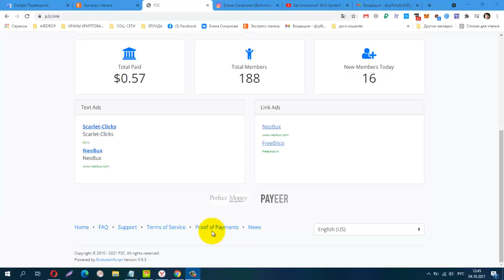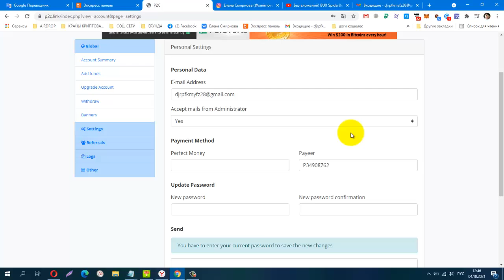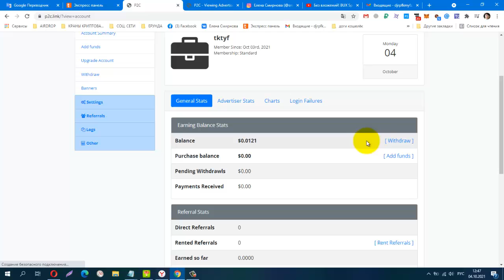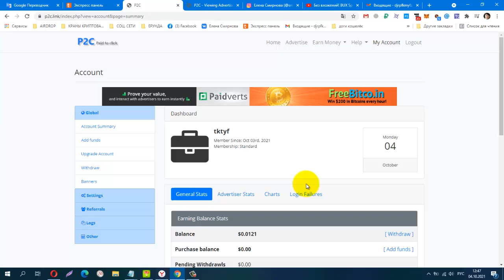Без вложений! BUX P2C, лёгкий заработок на сёрфинге, вывод от 0,01$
Телеграмм канал, Заработок в Интернете
КОШЕЛЁК payeer.
Perfect Money (Перфект Мани).
постепенно будут добавляться новые краны.
Материальная помощь
 Буду благодарна за любую помощь
payeer P34908762
Сбер банк
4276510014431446